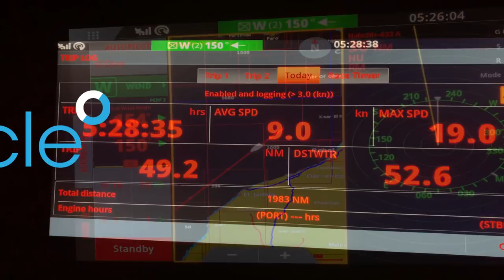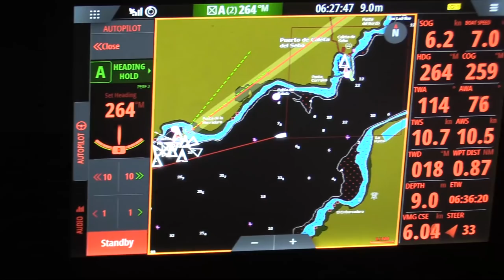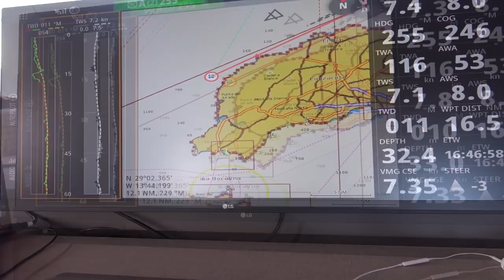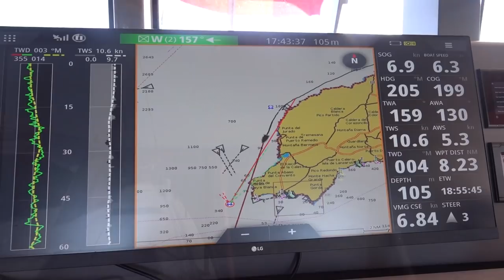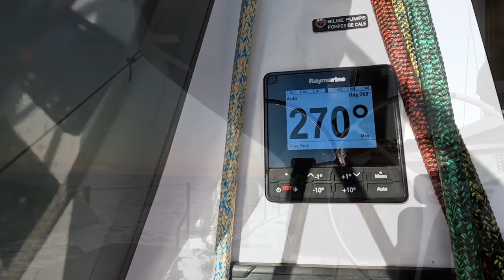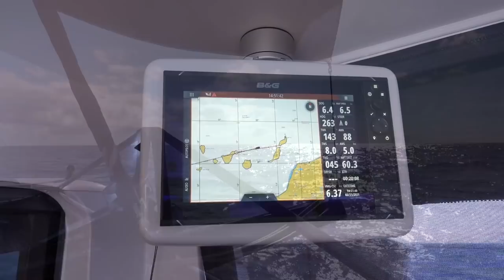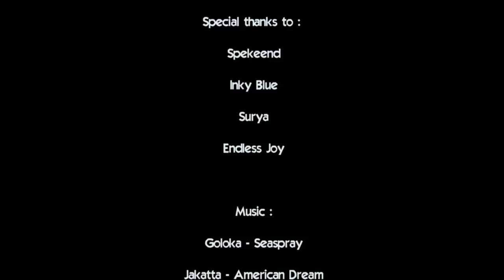Canary Islands - Graciosa to Tenerife - Sailing Greatcircle (ep.235)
Cruising through the Canaries without a main towards Marina Santa Cruz on Tenerife from where we will start our Atlantic crossing